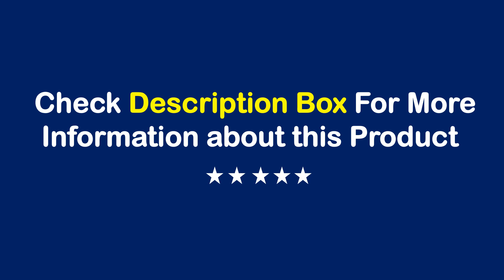TOP 10 Best Byintek Mini Projector in 2023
01. BYINTEK P20 Smart Android Wifi lAsEr LED DLP Home Theater Portable Mini 3D Projector 4K 1080P Projetor for Smartphone 4K Cinema

02. BYINTEK P19 3D Mini Projetor Portable Smart Android WIFI Video Pico LED DLP Projector for Home Theater Full HD 1080P 4K Cinema

03. BYINTEK K18 Full LCD Portable Mini Projector Smart Android 9.0 WIFI LED Video Home Theater 4K 1080P for Smartphone

04. BYINTEK U30 Full HD 1080P 2K 3D 4K Android Smart TV Wifi Portable Home Theater Video LED DLP Mini Projector For PC SmartPhone

05. BYINTEK R15 3D Smart Android WIFI LED DLP lASeR Portable Mini Full HD 1080P 4K Home Theater Video Projector for 300inch

06. BYINTEK K9 WIFI Wireless TV Mini Portable Video LCD Home Theater HD LED 1080P Projector for Iphone Smartphone 3D 4K Cinema

07. BYINTEK R19 Portable Full HD 1080P 3D 4K Smart Wifi Android Game LED DLP Mini Projector for Mobile Phone

08. BYINTEK K16 Mini video Smart Android WIFI Mobile Home Theater Portable Pico lAsEr Video LED Full HD 1080P Projector 3D 4K

09. BYINTEK R17Pro Smart 3D TV 300inch Android WiFi Portable 1080P LED DLP Mini Projector Full HD With Battery

10. BYINTEK U50 Pro DLP Mini Projector 1080P Full HD Home Theater Video Smart Projector